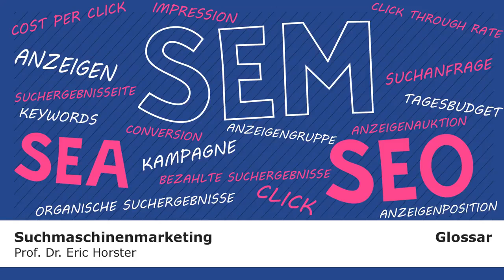Suchmaschinenmarketing - GLOSSAR - Tagesbudget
Dies ist ein Glossar-Video zur Reihe Suchmaschinenmarketing, in dem der Autor Prof. Dr. Eric Horster den Begriff „Tagesbudget“ erklärt.